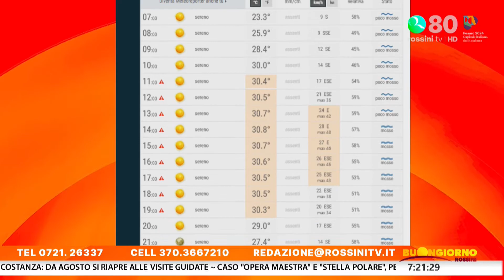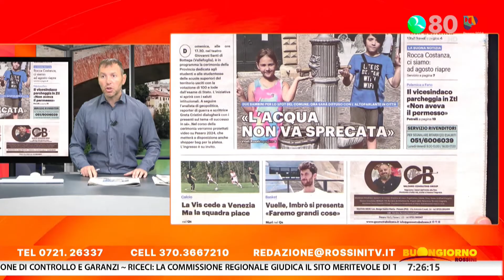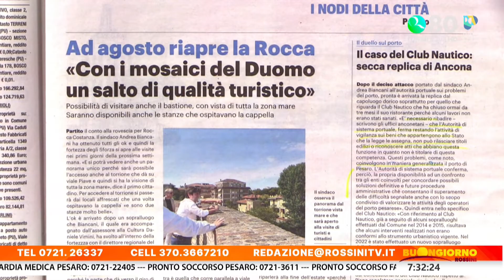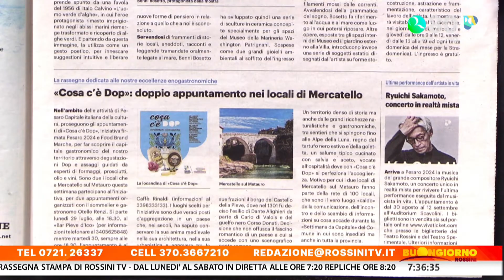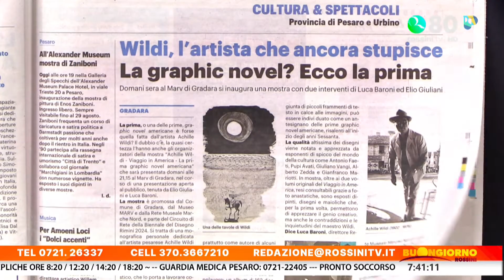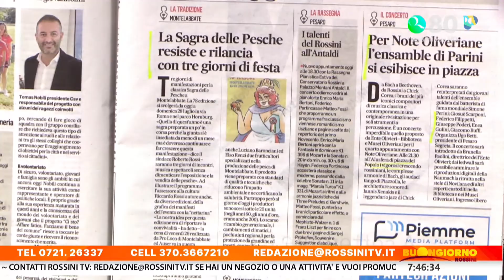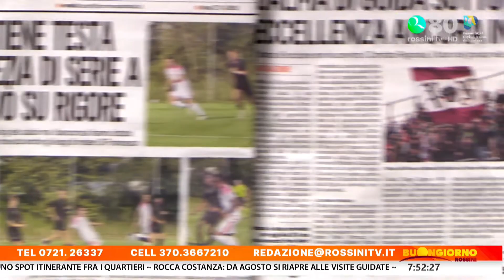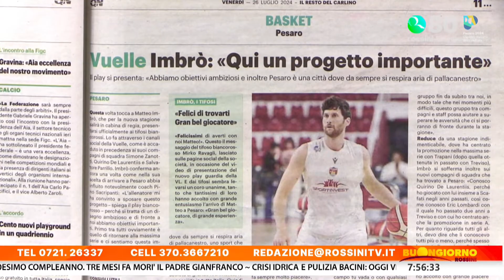BUONGIORNO ROSSINI 26 luglio 2024